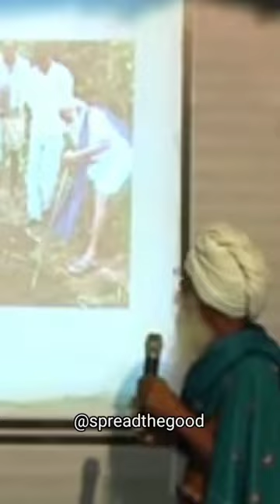be depend on local produces